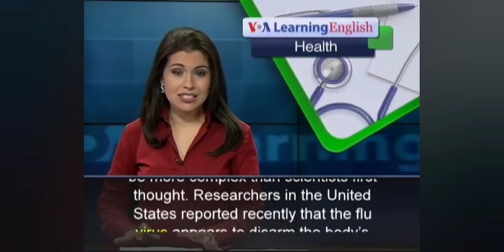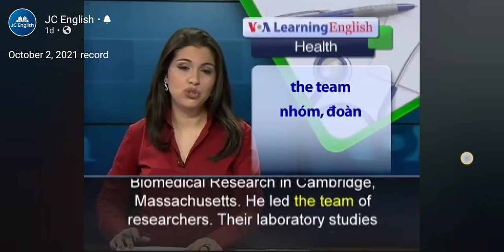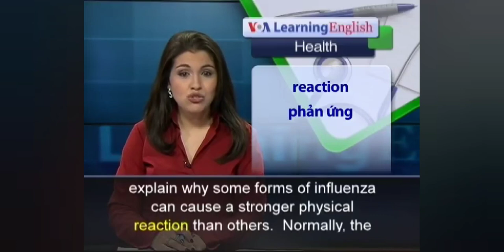October 2, 2021